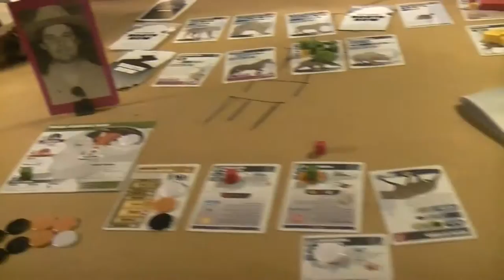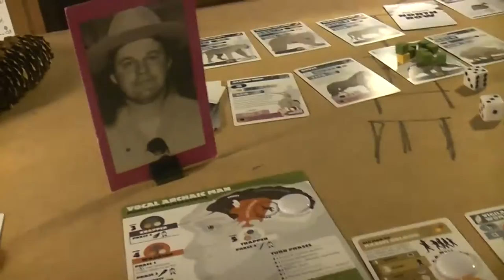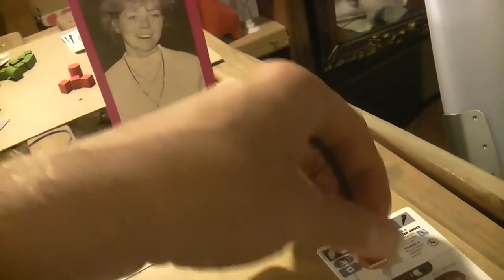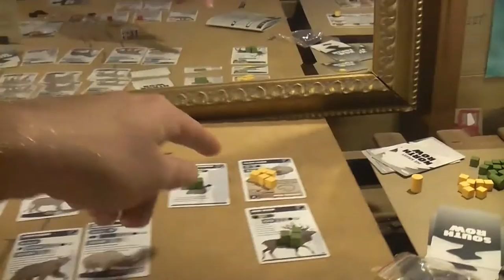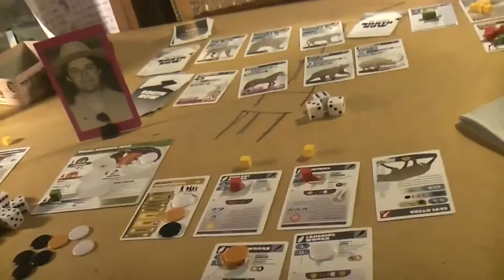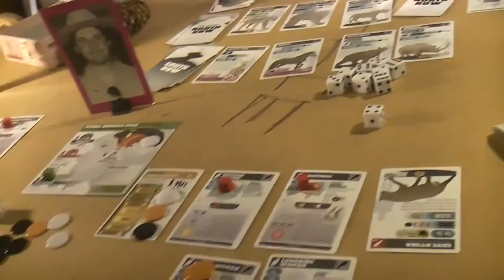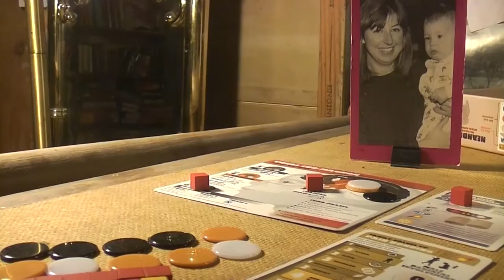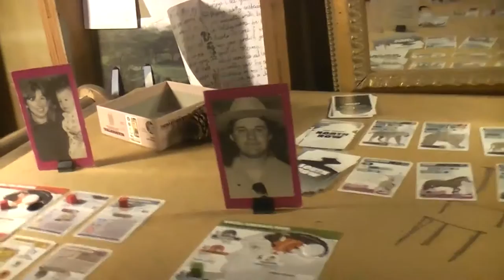TRPMGSMT- English Leg 3.04- Neanderthal 03- Time Scam